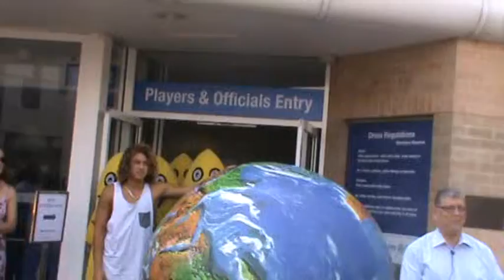Catch the STARS on STARStv Catch the STARS be on STARStv.com.au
Catch the STARS on STARStv